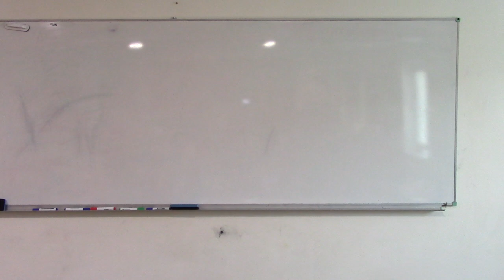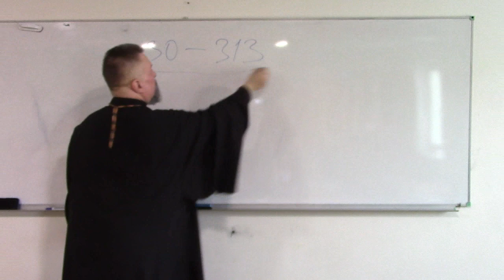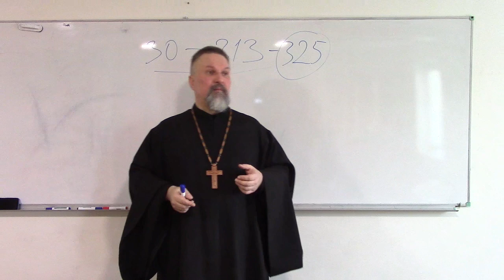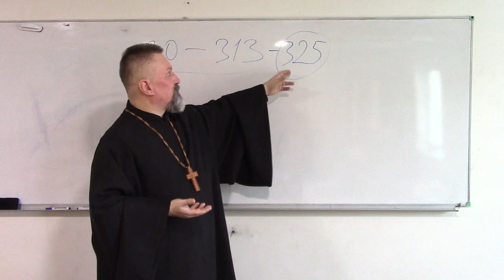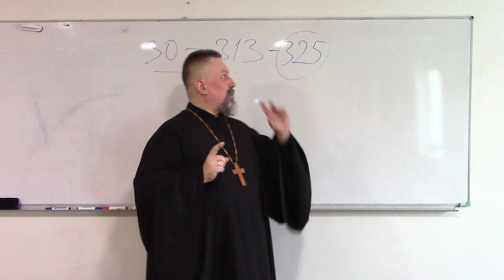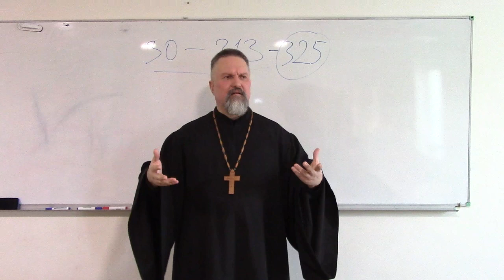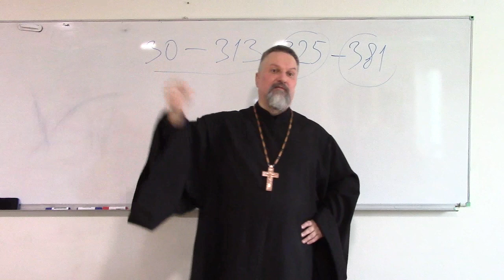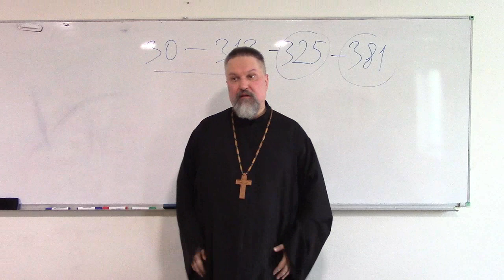2019.02.11 Архиепископ Сергей Журавлев о Истории Восточной Церкви 002 часть